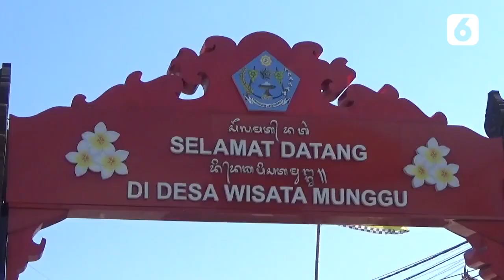Kacau! Bule di Bali Nekat Hipnotis Pegawai Toko Makanan | Liputan6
Liputan6 - Kacau! Bule di Bali Nekat Hipnotis Pegawai Toko Makanan | Liputan6

Seorang warga negara asing (WNA) nekat menghipnotis seorang pegawai toko makanan beku  di Badung, Bali. Dalam aksinya tersebut, sang WNA berhasil membawa uang sekitar Rp 2,5 juta.